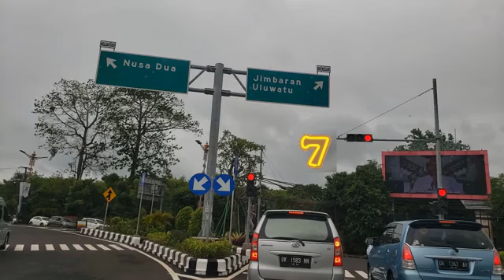DUGEM HOUSE MUSIC JADUL 7 BLACK ALBUM🔥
GASSSPOLLL🔥

Tol Bali Mandara - Pantai Pandawa - Beautiful Bali..

Backsound: House Music 7 Black Album ‼️

Video Editing: CAMTASIA

00:00 THE END
04:04 ISLAND DREAM
06:29 INDIAN POWER
09:57 ALWAYS & FOREVER
11:32 IE KE REN BREAKDOWN
14:45 DJ FOREVER
16:09 THANK`S TO SUBSCRIBER
19:01 MELODY OF DJ
20:56 ANTHEM
23:46 AMENO